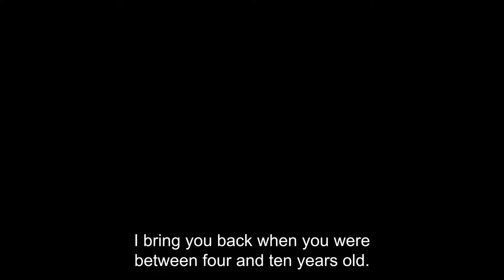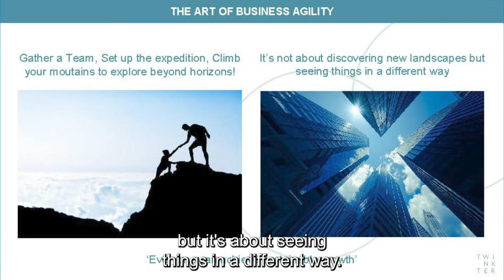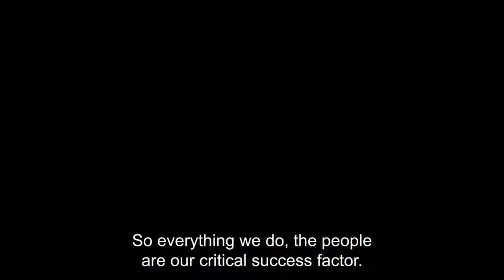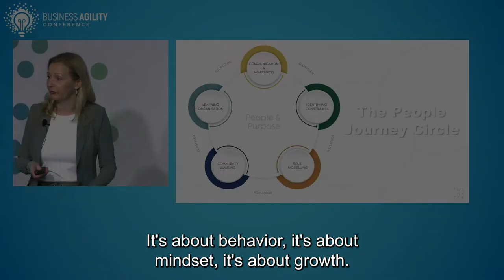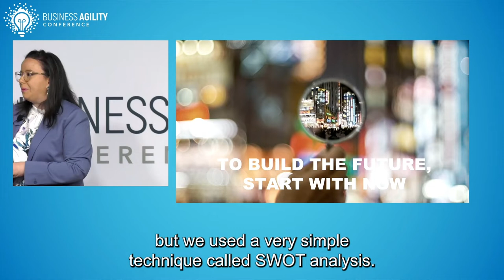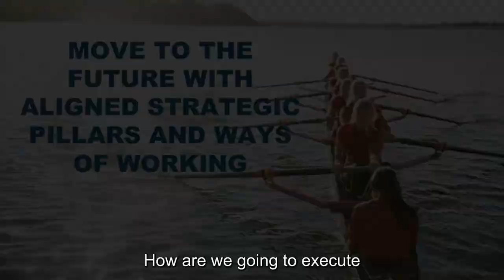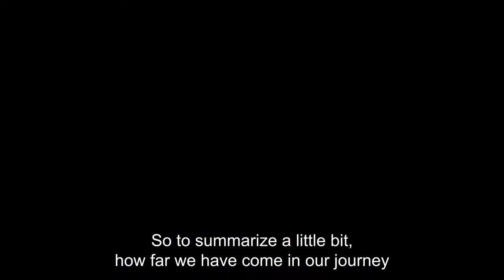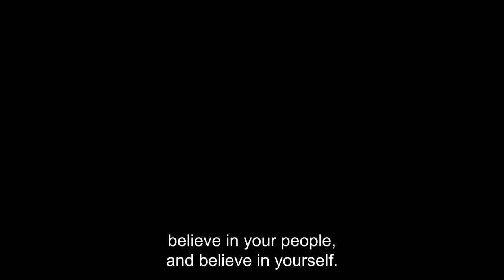Humanize Business from the Soul of Your Organization | Margarita Yonova-Popova and Alize Hofmeester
The pandemic, uncertainty, virtual working brought about a reset on humanity. The great resignation started, or shall we call it the awakening of many people? Because what is more important: working from passion and purpose or just getting your money paid? Businesses need to press the reshuffle button, re-discover what their X-factor is, connect people to purpose and help them to grow and become the best they can be.

Margarita and Alize, have a passion in the invisible part of change - the part that makes or break your transformation. During this talk they will take you on a journey of transforming from the soul of your organization. A journey that is about people, interaction, mindset, leadership and sustainable growth. We do not push but we free up space for everyone, so they get the desire to be part of the network, doing meaningful work and deliver value to the larger eco-system.

About the Speakers:

Margarita Yonova-Popova
In her role, Margarita has a strong focus on people, culture, and leadership. Her expertise is in the reshape and implementation of adaptive organizational cultures and structures through collective input (crowdsourcing) and agile methods.

Margarita is co-founder of the Agile Hub at Erste Group as a community of practice to support teams on their agile journey and to raise awareness about agile across the organization.

Margarita is a strong believer that behind every successful organization there are great people with strong capabilities, courage and innovative mind. Therefore, she sees her purpose as a People & Culture Transformation Lead in enabling a healthy organizational culture for people to grow, co-create and collaborate in a better way. As part of that, she is passionate to contribute to the evolution of the HR function towards agile practices and mindset.

Alize Hofmeester
Alize Hofmeester is a successful purpose driven entrepreneur, author of the book Purpose Driven People, speaker, and creator of the People Journey Circle© and Business Agility Scan©. As a passionate People & Change Executive, Alize helps organisations to stay relevant to their customers, by reshaping their future way of working and facilitating a fresh, new growth-mindset that leads to companywide flow and business agility.